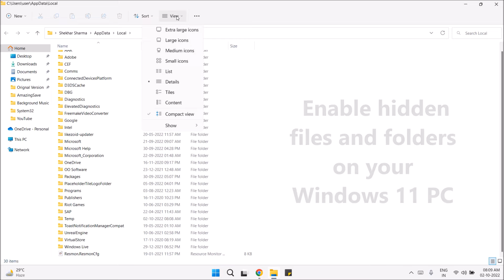How to Fix Taskbar Icons Missing on Windows 11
Taskbar icons are missing on your Windows 11 PC, follow our guide to resolve it right away.